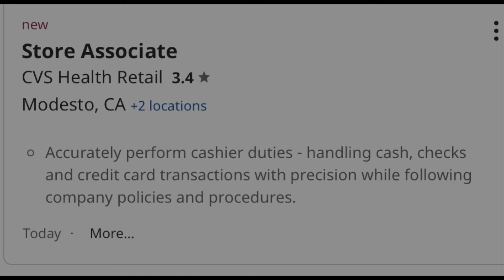The Morning Routine Eps. 438 | Vocational Training | Intellectual & Developmental Disabilities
Jumping right into Employment Wednesday! Big smiles!  Big, Big Smiles!